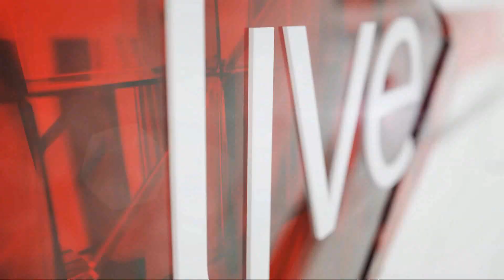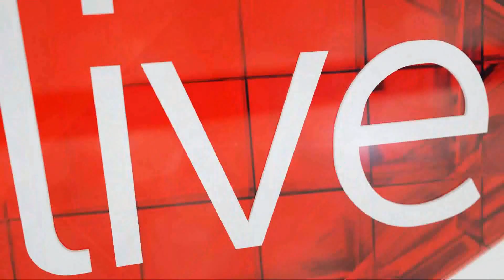Matthew O'Connell peforms "Take It Slow" Live in studio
Matthew O'Connell plays an acoustic version of his official single for us in studio. Watch.